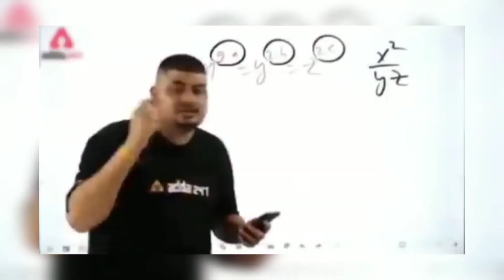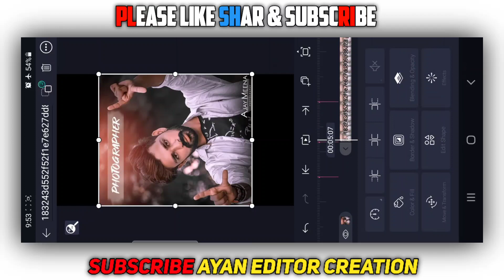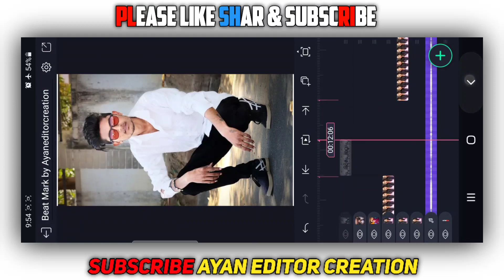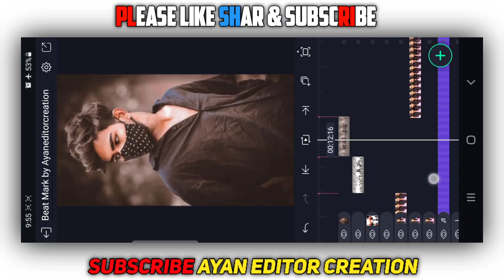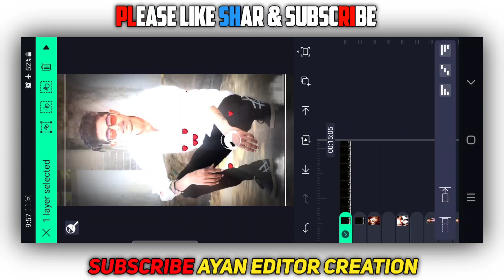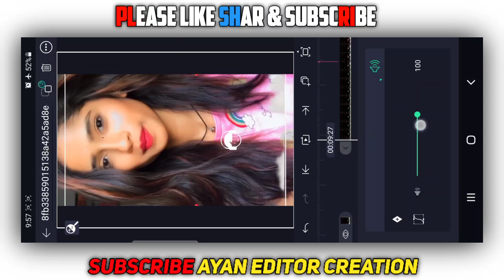🔥New Tranding reels video editing alight motion video editing alight motion editing in kannadainsta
New Tranding reels video editing alight motion video editing alight motion editing in kannada insta

🔴 All MATERIALS